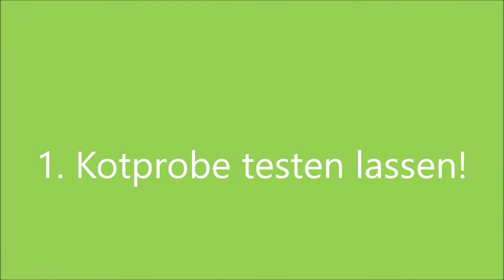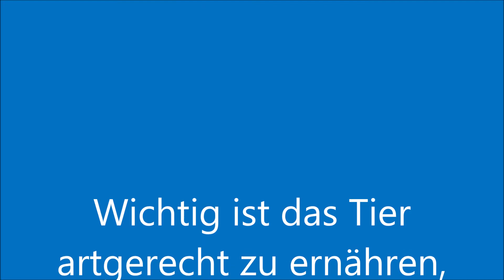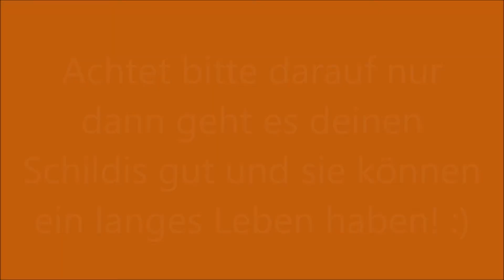Schildkröten vorbereiten auf die Winterstarre #1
TEIL #1

In diesem ersten Teil informiere ich euch über die Vorbereitung ! Im zweiten Teil wird es ein wenig genauer und es geht um die Temperaturen im Frühbeet etc.